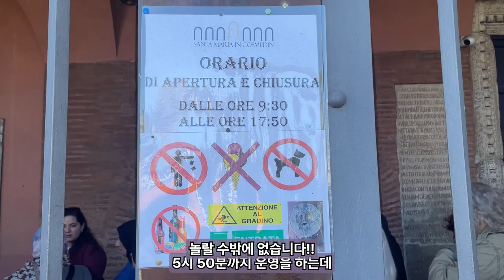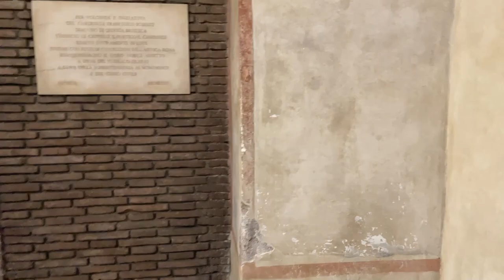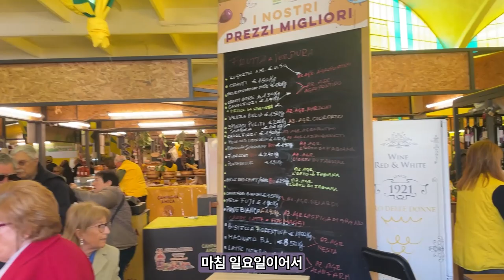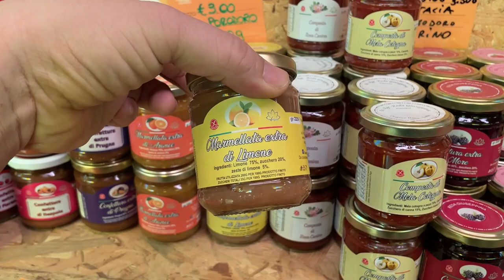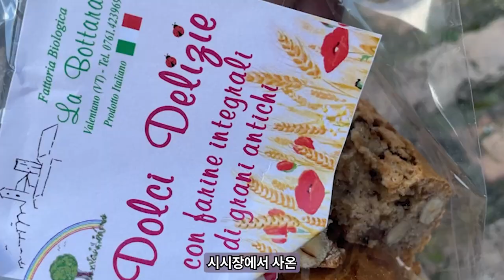로마시티투어2- '로마의 휴일'을 즐기러 찾아간 곳 '진실의 입'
로마의 초 봄의 날씨는 정말 하늘이 높고 파랗습니다.
로마의 겨울과 봄 11~3월까지는 비가 간혹 내리긴 하지만
하루종일 내리지 않고 조금 내리다 그치는 경우가 많죠.
화창한 날씨에는 무조건 밖으로 나가서 로마를 즐겨야 됩니다.
영화 '로마의 휴일'에도 나왔던 아주 유명한 곳을 찾아가봤습니다.
유명한 관광지 '진실의 입 la Bocca della Verità' 은 원래 하수도 뚜껑 용도로 쓰였다고 하는데,
매년 많은 관광객이 찾는 곳입니다.
진실의 입의 건물에는 '성 발렌타인'의 묘지가 있는 산타 마리아 인 코스메딘 성당이 있습니다. 소박하지만 아주 멋진 성당인데, 특히 세련된 바닥 디자인이 멋진 곳입니다.
성당옆에는 대전차 경기장과 주말에만 열리는 주말 시장도 있어요.
로마를 즐기기 참 좋은 코스 입니다.

그리고 로마의  버스나 지하철을 탈때는 반드시 티켓을 구입하고 타시길 바랍니다.  불시에 티켓 검사를 하는데 무임승차를 하게 되면 벌금이 아주 많이 나온답니다.

-로마교통, 버스무임승차 검사
-로마의 관광지 , 진실의 입, 대전차 경기장, 산타마리아인 코스메딘 성당

로마 시내투어를 설명과 함께 즐기시려면 그룹투어를 이용해보세요.

진실의 입
Bocca della Verità -Piazza della Bocca della Verità, 18, 00186 Roma RM, 이탈리아

산타 마리아 인 코스메딘 성당
Basilica di Santa Maria in Cosmedin - Piazza della Bocca della Verità, 18, 00186 Roma RM, 이탈리아